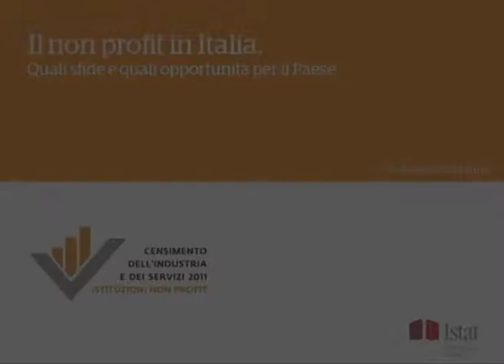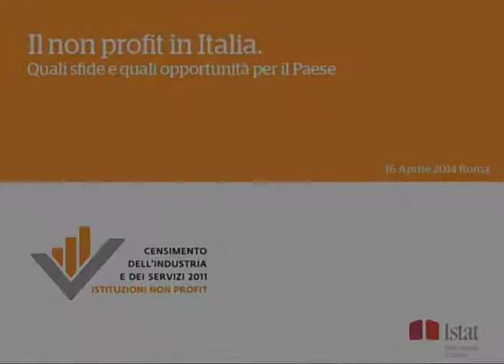Il valore del Censimento non profit, secondo Pietro Barbieri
Pietro Barbieri, Portavoce Forum Terzo Settore, a margine del convegno "Il non profit in Italia. Quali sfide e quali opportunità per il Paese", lo scorso 16 aprile a Roma, spiega l'importanza del Censimento Istat per le stesse istituzioni non profit.